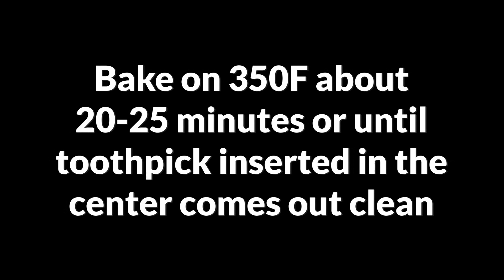This Cakes are Very easy to make SOFT, MOIST, Absolutely Everyone will love them ❗SUBTITLES❗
Ingredients:
6 eggs
3/4 cup (180g) sugar
1 3/4 cup (230g) flour
1tsp baking powder
vanilla

Cream:
1 cup (250ml) heavy cream
3/4 cup (150g) cream cheese, softened
3/4 cup (100g) powder sugar

Syrup:
1/2 cup water (100ml)
1/2 cup sugar (100g)